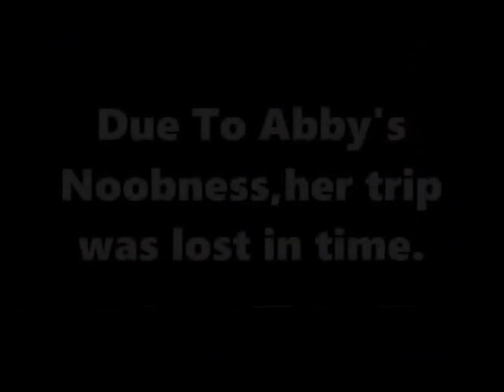Adventurous Adventures:SHOPPING CARTS????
This time on. Adventurous Adventures!

Follow me on Instargram @infinity_mrow
and Kik me @Call_Me_Cry

See all you beauties later!